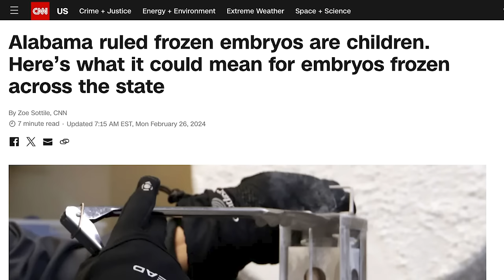Feminism vs. The Female Body (Neal Brennan & Beth Stelling debate)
Neal Brennan and Beth Stelling discuss biological urges, parenting desires, freezing eggs, and navigating relationships. From The Blocks podcast with Neal Brennan